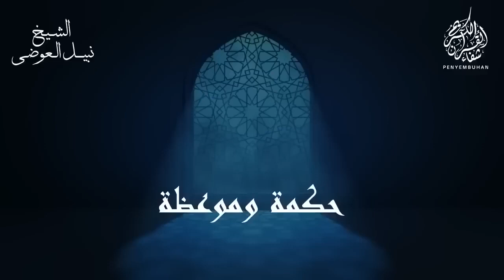♥♥من أجمل القصص ♥♥ قصة إبن الملك في دمشق || قصة ممتعة كلها عبر و مواعظ ||الشيخ نبيل العوضي